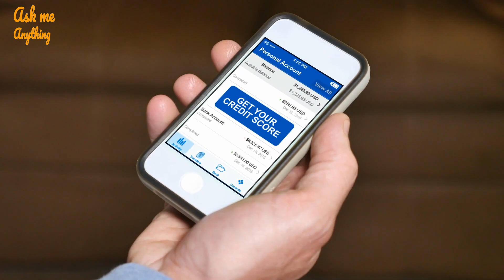Is Rocket Mortgage Good? Is Rocket Mortgage a Good Company? Is Rocket Mortgage Safe?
is rocket mortgage good? is rocket mortgage a good company? is rocket mortgage a good lender?

Today, I will answer the question, "is rocket mortgage good?" Let's have a look at the details.
Rocket Mortgage is Good for: borrowers who appreciate a fully digital home loan experience with mortgage rates lower than other lenders but fees are a bit higher than others lenders. They also offer the option to work with loan officers by phone if desired.
On the other hand, Getting a customized interest rate requires a credit check, which can affect your credit score. They Don't offer home equity loans or lines of credit. According to the latest federal data, origination fees are on the high side compared with other lenders.